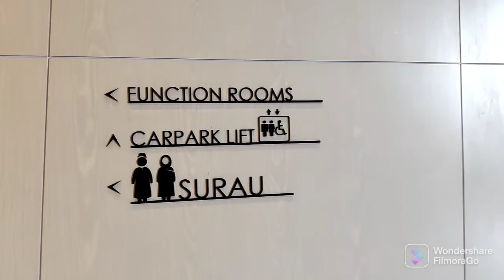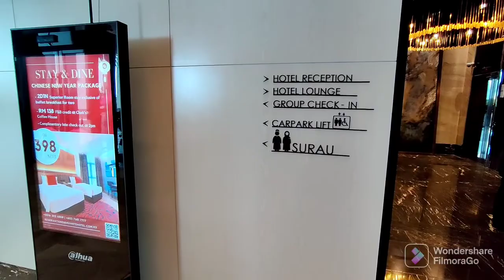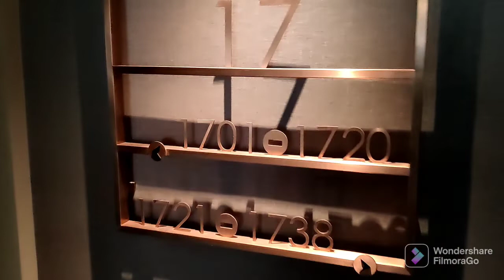Hotel Avante @ Petaling Jaya || baru buka 2 bulan || 1st Feb 2022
semua OK cuma toilet je xde pipe cuci
so kami2 yg asal kampung ni mmg tak selesa haha